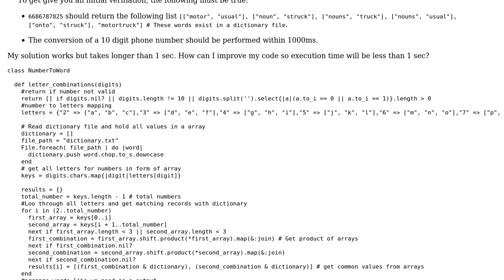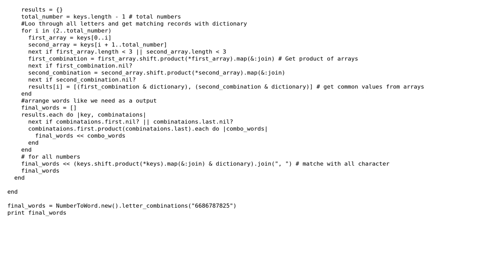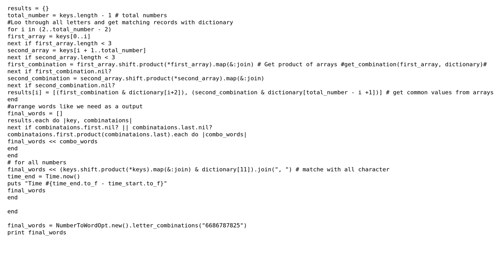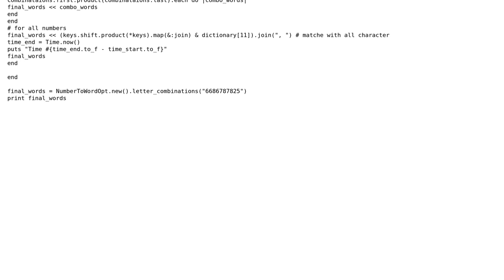Phone number to words based on the dictionary (2 Solutions!!)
Phone number to words based on the dictionary

With thanks & praise to God, and with thanks to the many people who have made this project possible! | Content (except music & images) licensed under CC BY-SA | Music | Images & others | With thanks to user Thorin user Marc Rohloff and the Stack Exchange Network Trademarks are property of their respective owners. You are responsible for your own actions.